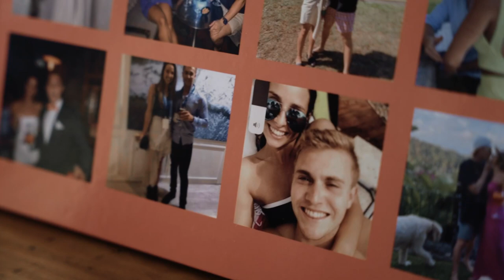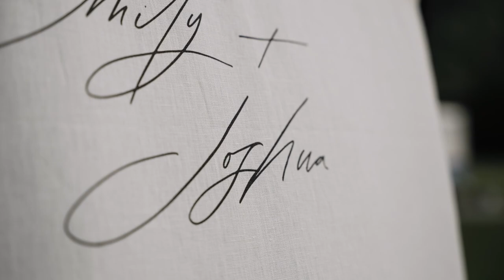EMILY + JOSHUA // Epic Destination Wedding at Port Douglas Lakeside Retreat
The most heartfelt yet wild party of a destination wedding at Port Douglas' Lakeside Retreat. A gorgeous Garden Venue in the Mowbray Valley.

If you’ve fallen in love with our films & are looking for a videographer for your big day, get in touch! We film weddings around Far North Queensland and available to travel anywhere for elopements & intimate Weddings.